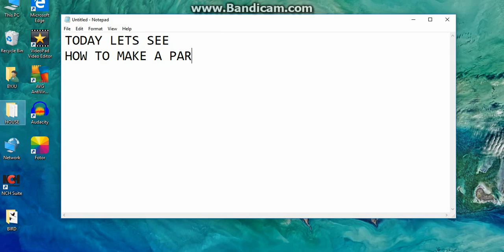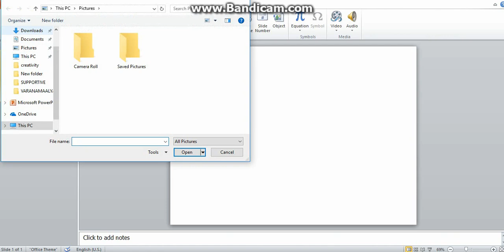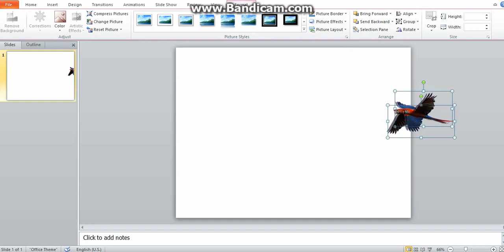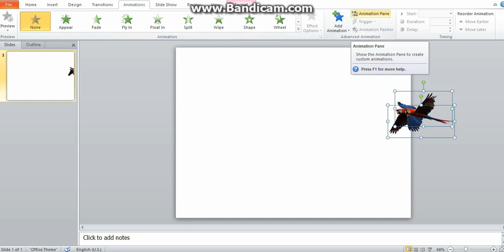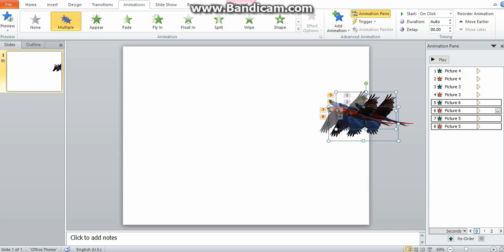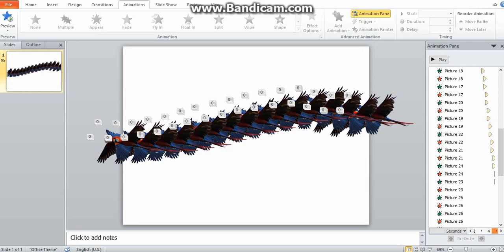HOW TO MAKE A FLYING PARROT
YOU CAN LEARN N THIS VIDEO
HOW TO MAKE A PARROT FLY USING POWERPOINT